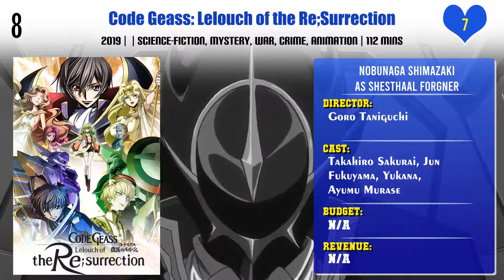Nobunaga Shimazaki Top 10 Movies | Best 10 Movie of Nobunaga Shimazaki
Top 10 Movies of Nobunaga Shimazaki

Find the list of movies by Nobunaga Shimazaki you can find more information, movie trailers, posters, reviews, youtube links in below link.
Date A Live Movie: Mayuri Judgment

Pl. Comment down your favorite movie of Nobunaga Shimazaki